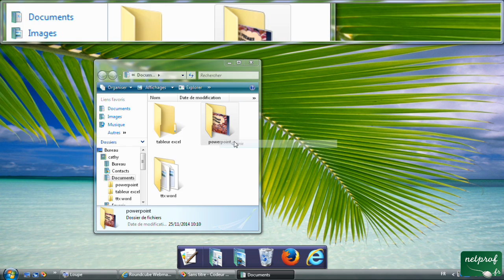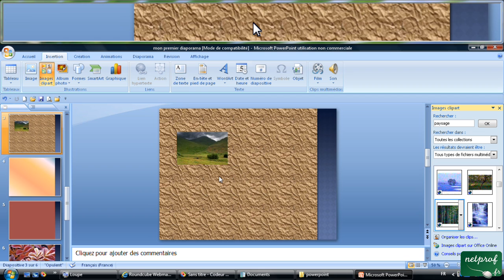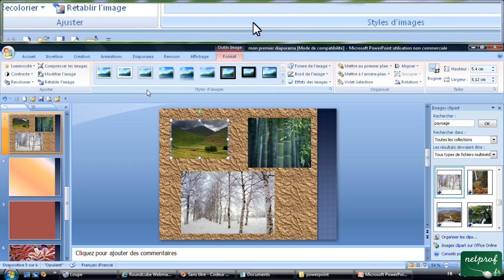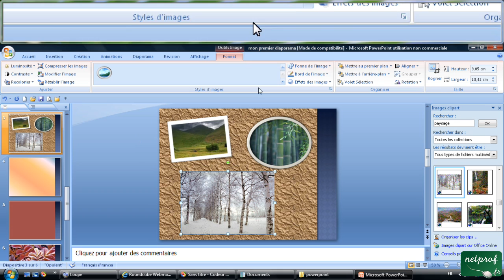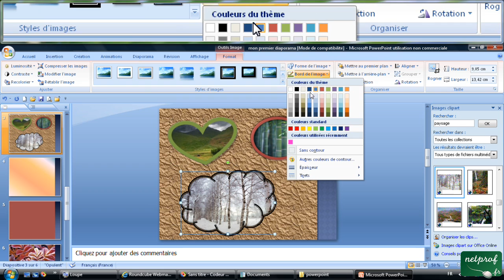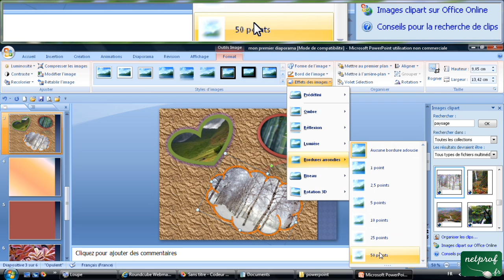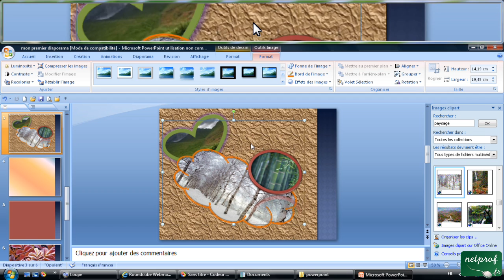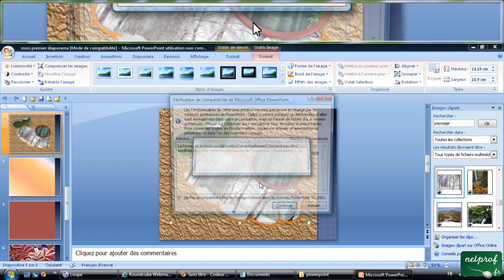6 - Insérer des images, outil de dessin, grouper et dissocier